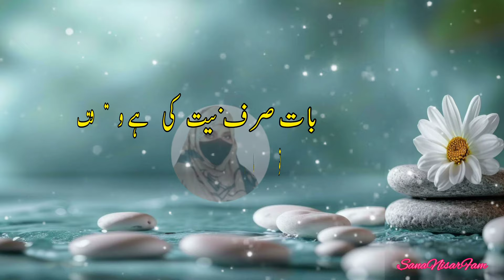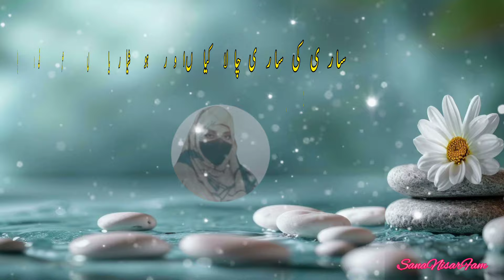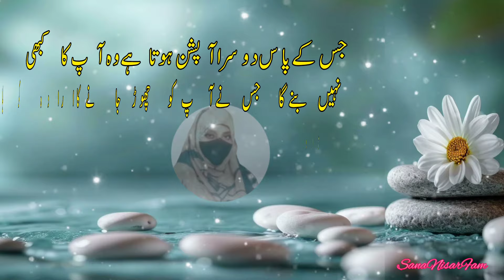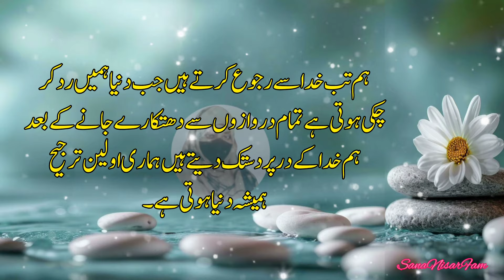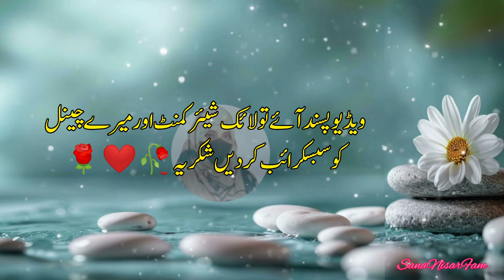Bano Qudsia Qoutes in Urdu | Bano Qudsia Love Qoutes | Relationship Qoutes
Top searches
bano Qudsia
bano Qudsia Qoutes
bano Qudsia Qoutes in Urdu
Relationship qoutes in urdu&Hindi
husband wife relationship quotes
Pakistani heart touching shayari
husband wife relationship tips
husband wife whatsapp about lines
best heart touching lines
bano Qudsia
islamic qoutes
viral quotes
husband wife romantic conversation video
beautiful quotes of love
husband wife fight and love quotes
most beautiful husband and wife
islamic marriage quotes
islamic quotes for wife
daily islamic motivation
bano Qudsia Qoutes about mard
bano Qudsia Qoutes in Urdu&Hindi
bano Qudsia dramas
heart touching urdu shayari
husband wife heart touching sad love story
urdu shayari quotes
best line for husband
Hazrat Ali quotes
golden words
best urdu quotes
bano Qudsia Qoutes about relationship
bano Qudsia Qoutes about wife
urdu quotes
wife and husband emotional quotation
deep quotes
bano qudsia ke pyari batain
bano qudsia
golden words
bano qudsia poetry in urdu
husband wife love quotes
urdu poetry
aqwaal e zareen
golden lines
urdu alfaz love
aurat quotes in urdu
Valuable quotes
mard quotes in urdu
Mindfulness quotes
life lessons
بانوقدسىه
بانو قدسىه کى باتىں
بانو قدسىه کى شاعرى
بانو قدسیہ